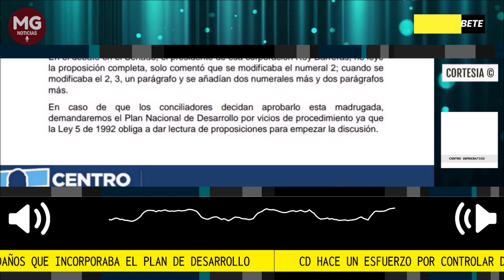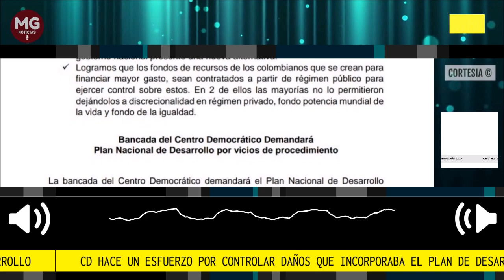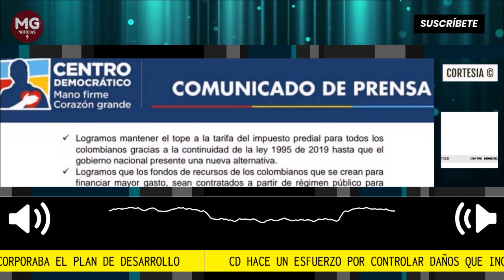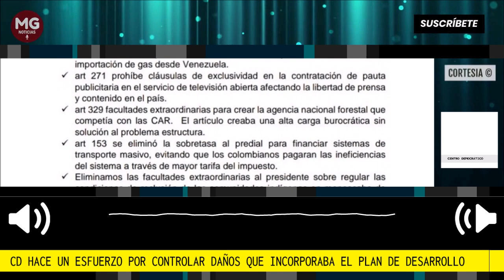ATENCIÓN 🛑 LOS ARTÍCULOS DAÑINOS DEL PND QUE ELIMINÓ EL CD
Desde el Centro Democratico hicimos un esfuerzo por controlar daños que incorporaba el Plan de Desarrollo.
¡Hubiéramos querido lograr más!
Comunicado